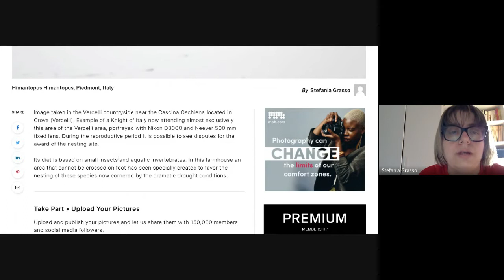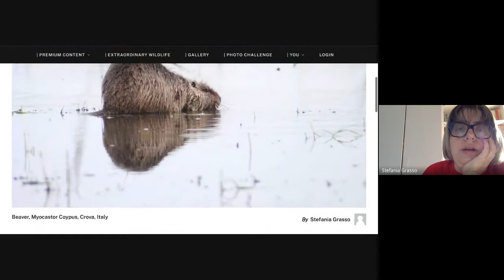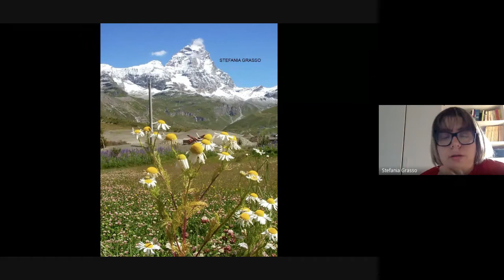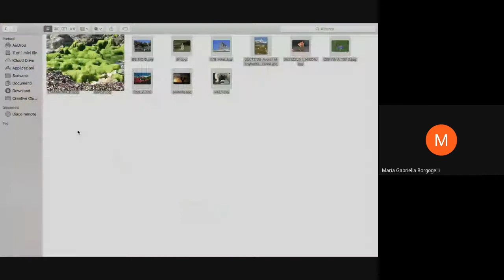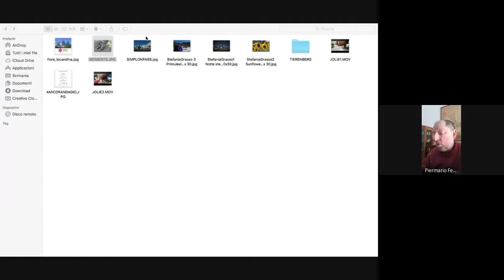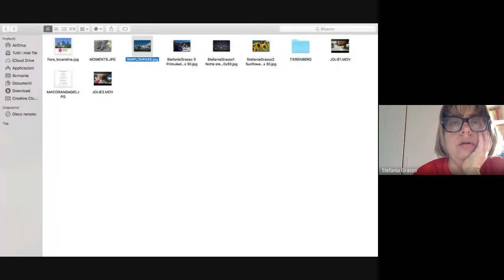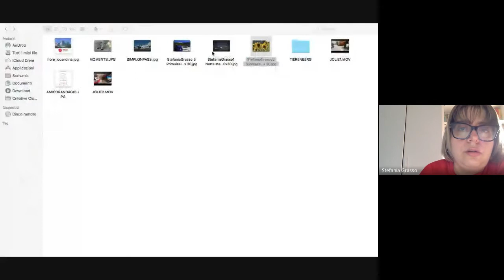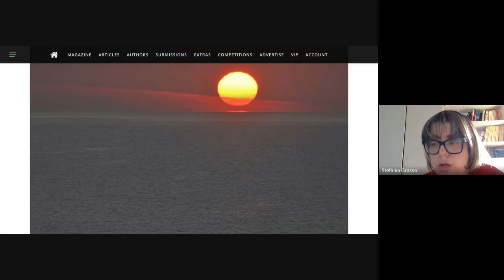INTERVISTA CON STEFANIA AUGURI DI PASQUA 2022 -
Anteprima videoproiezione del 21 aprile alle ore 20,50 Non c'è cosa più bella di un fiore in memoria delle vittime del Covid e dedicato particolarmente a medici, infermieri, biologi, medici veterinari, volontari del soccorso e presso canili, gattili, colonie feline. Anteprima libro Color Symphonies for Gauguin and Van Gogh con foto premiate di Valtournenche Brengaz, Cervinia, Zoalengo. Promo prossimo fotolibro il Colle del Gran San Bernardo e l'affascinante metamorfosi. Mini proiezione foto esposte a Linz.